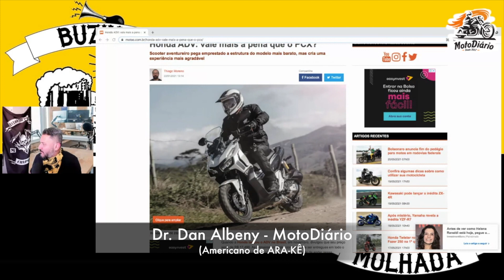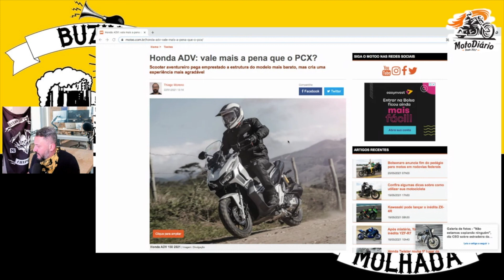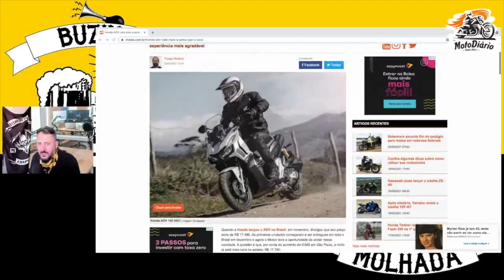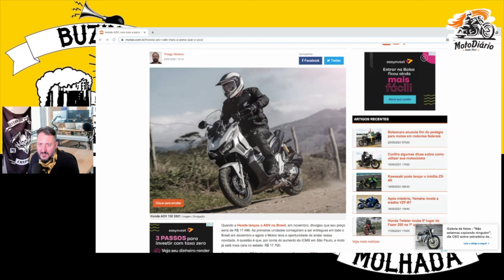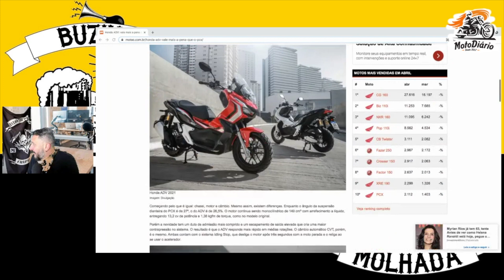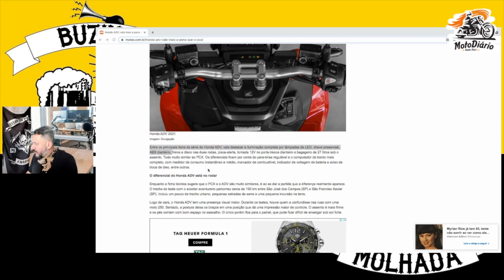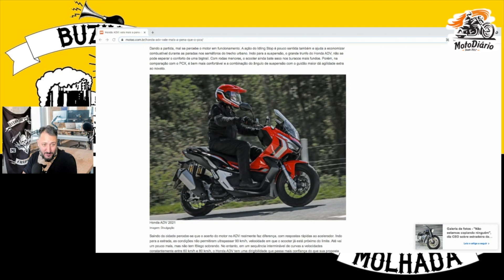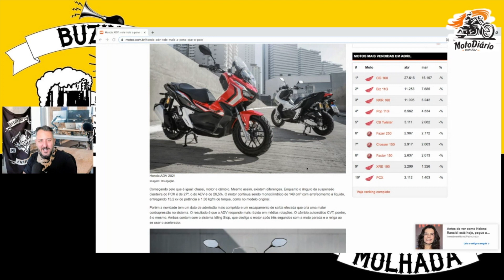Nova Honda ADV e Honda PCX. Mamãe ensina como fazer o MAIS do MESMO mudando de lugar os plásticos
Existe diferença considerável entre a nova honda ADV 150 e a Honda PCX 150. Será que a Mamãe Honda está simplesmente fazerndo o Mais do Mesmo. É uma Scooter aventureira ou só vende a ideia de aventura?